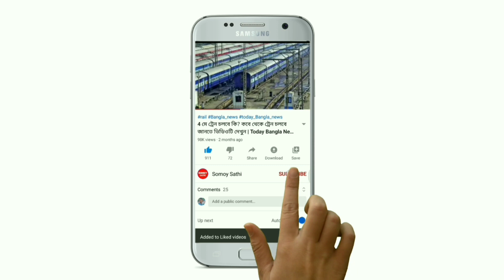2020 রেকর্ড কমলো সোনার দাম | Today Gold Price in Kolkata Today Gold Rate | Somoy Sathi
2020 রেকর্ড কমলো সোনার দাম | Today Gold Price in Kolkata Today Gold Rate | Somoy Sathi